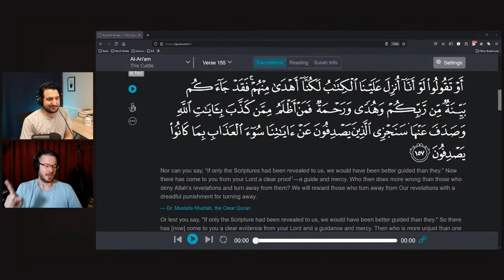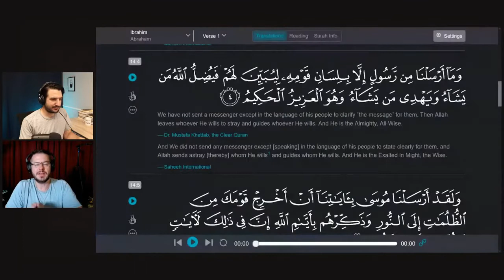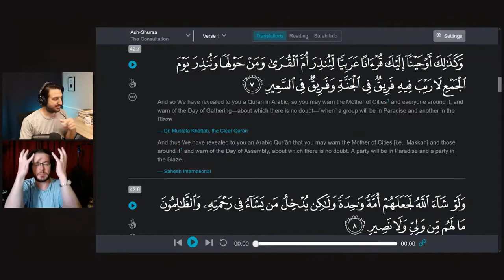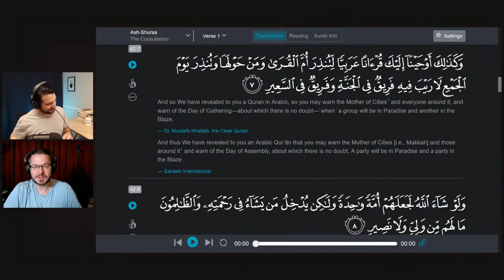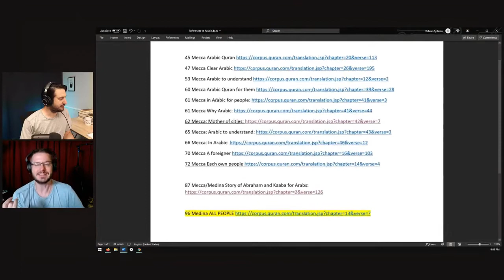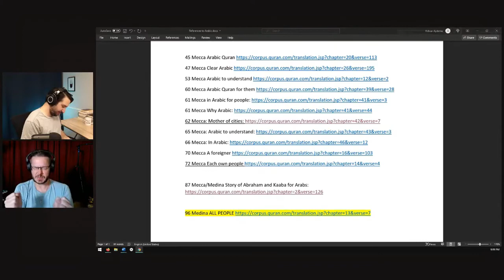Quran is just for Arab people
Original video titled "The Quran is for Arabs (David Wood & Apostate Prophet LIVE)" in this